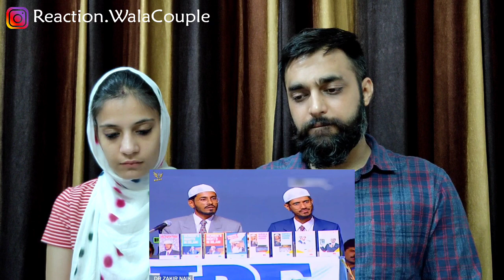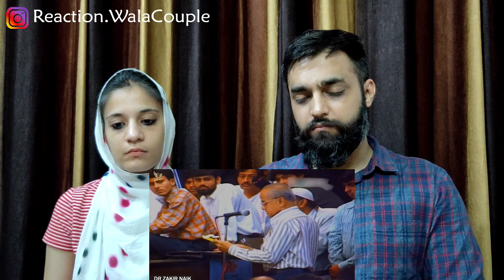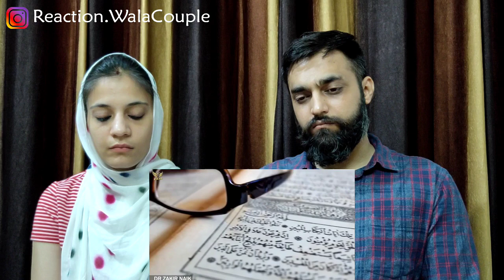Insan Bimar Hone Par Masjid Jane Ki Bjaye Doctor Ke Pas Kyun Jata Hai | Reaction Wala Couple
Topic Covered
Insan Bimar Hone Par Masjid Jane Ki Bjaye Doctor Ke Pas Kyun Jata Hai